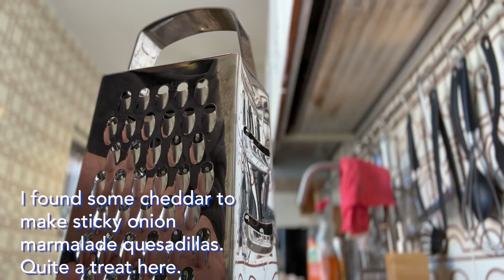Prepping the best Sicilian Food for our FIRST dinner party | Life In Sicily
We're Jenn and Matt and we bought a 31 room abandoned palazzo on the slopes of a volcano in Sicily. Join us for this restoration journey as we bring it back to life with the help of many, many wonderful Sicilians and others from around the globe. It's a big project but we're excited to bring this beautiful home back to life as our new home in Piedimonte Etneo, Sicily and to be able to share it with the local community. In our Life in Sicily series we'll cover things beyond our sicilian abandoned palazzo renovation and cover more of the day to day life in Sicily as we experience it! Living in Sicily isn't always a piece of cake but the highs are definitely outweighing the lows. Living in Italy is an experience we never dreamed we would have and now it's our new normal.

As I sliced open the zucca (that was grown by one of our dinner guests!) I knew I had to capture a little bit of what life in Sicily is like. Beautiful produce is everywhere, and everything is in season. Buon Appetito!

And as always, like, share, and subscribe--and most importantly, leave a comment or a question so we know what you'd like to learn more about in future Life in Sicily videos.